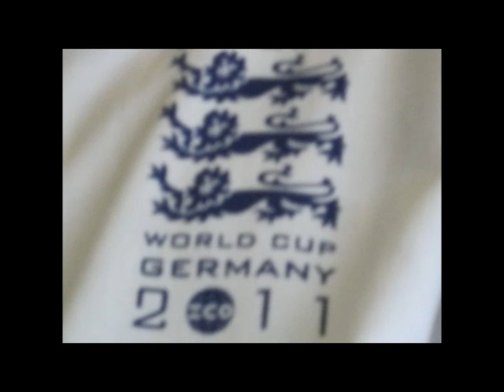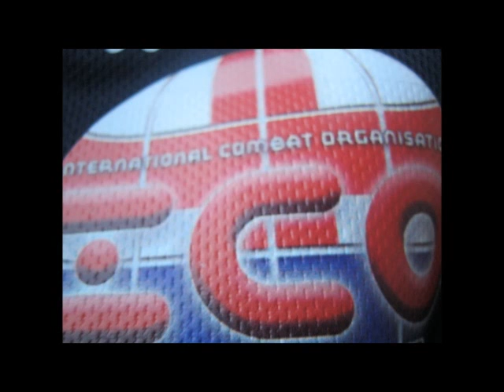germany world open kickboxing pics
kray stewart